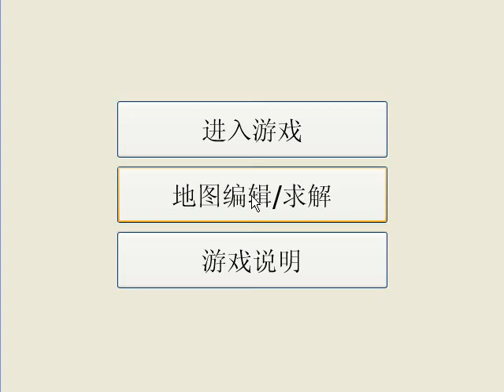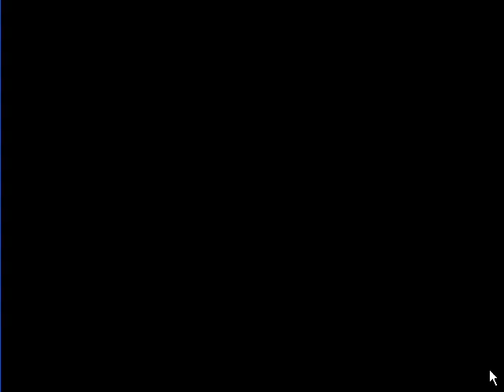Bloxorz level 1-10 played in TurningSquare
Bloxorz level 1-10 played in TurningSquare an open source clone and enhancement to Bloxorz.